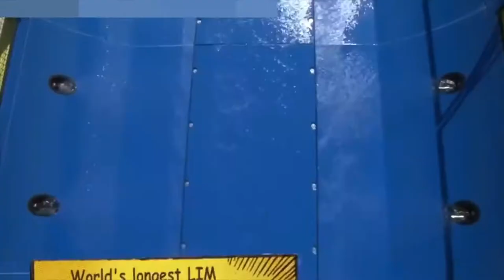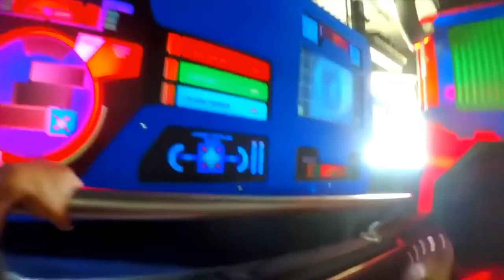Top 10 Most INSANE Waterslides Around the World I Most Dangerous I Scariest Water Slides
Amazing Slides that will make you crazy